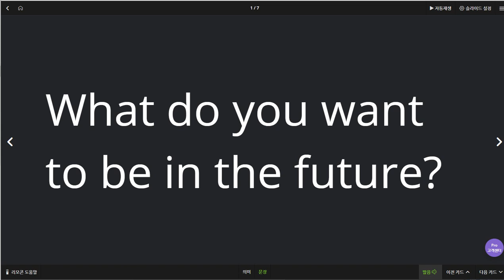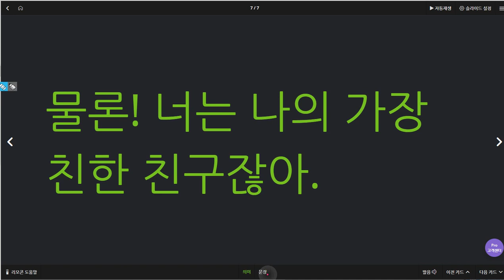김지우 2019 08 20 일대일